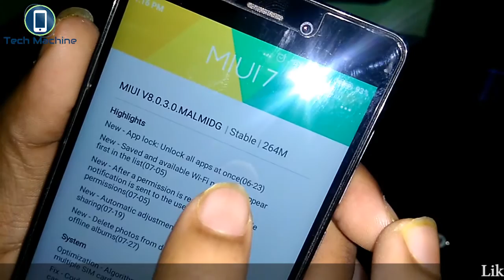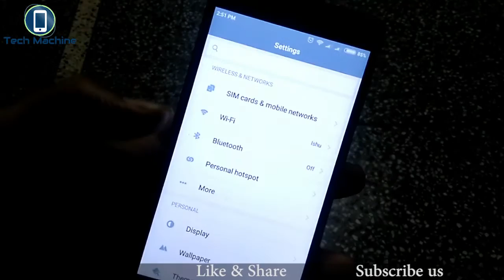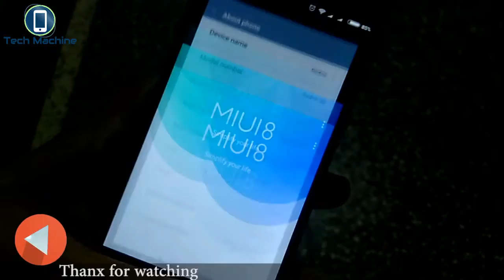How to Update Redmi 3S Prime to MIUI 8 Officialy OTA | Hindi/Urdu | Explained Easy | Tech Machine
Hello Friends, In this video I show you that how you can update your redmi 3s prime to officialy miui 8 through OTA. This is the easiest method. Go and check if any update is available.

Dosto, Ye hamare channel Tech machine ka channel hai. Aap hamare channel ko like kijiye taki aapko roj technolohy se judi updates milti rahe. Main yaha aapke like roj ek tech video lata rehta hu.

1) Redmi 3S/Prime:

Redmi 3S (Dark Grey, 16 GB)
Redmi 3S (Gold, 16 GB)
Redmi 3S Prime (Gold, 32 GB)
Redmi 3S Prime (Dark Grey, 32 GB)

2) Moto E3 Power

3) PRE-ORDER Iphone 7 and Iphone 7 Plus

What Gadgets I use:-

1)Simpex 333 Tripod
2)Yu Yureka
3)Mi Bluetooth Speaker
4)WD Blue HDD 1 TB
5)Zotac 710 2Gb Graphics Card

Philips SHE3205 Headphones- Under Rs.749

Intex Power Banks- Under Rs.949

HP PQC Laptop at Rs. 21,990

Mobile Holders- Below Rs.249